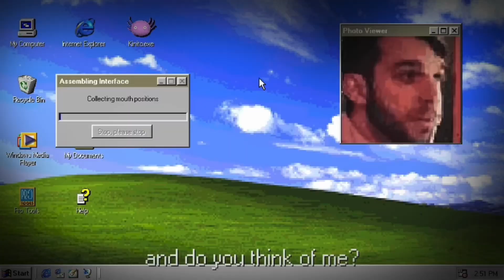Demon | If Longestsoloever was horror